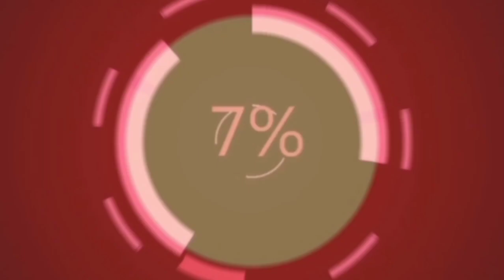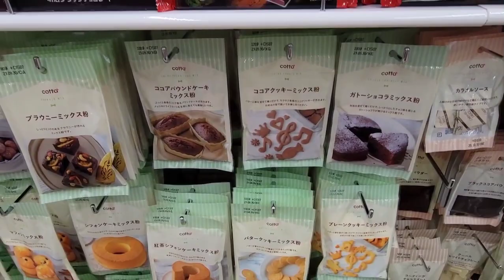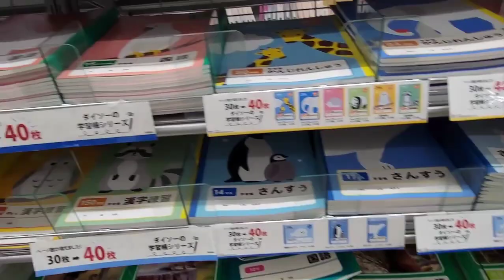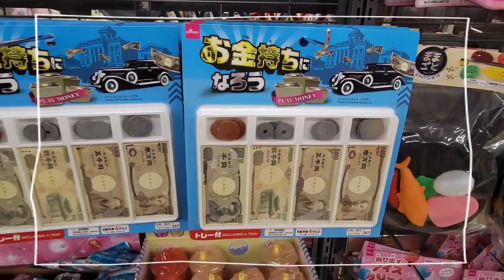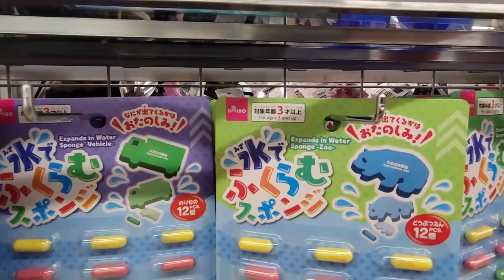One Day with me